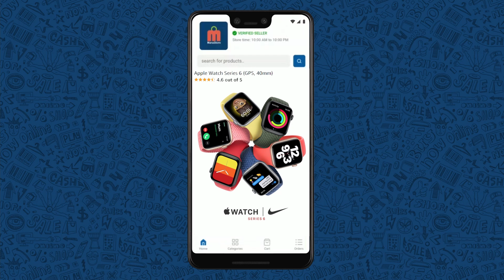Unemployment Rate in India by State 2021 || T Talks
Note: all the information is taken from different sources of internet, google, and Wikipedia.